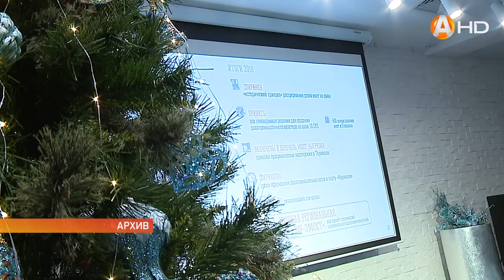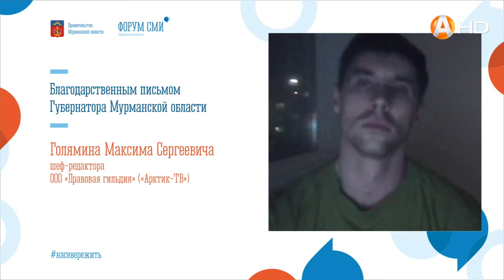Форум СМИ – пять часов активного диалога